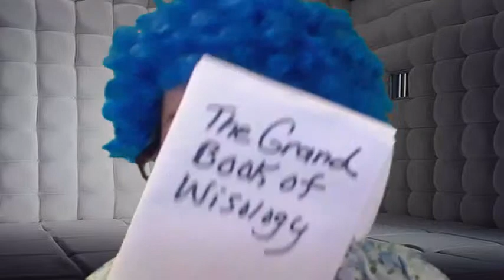The Books of Wisology Teaches Us That Being Gay is OK